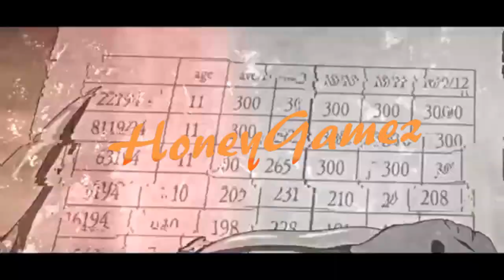Roblox Tapping Mania New Russo Area